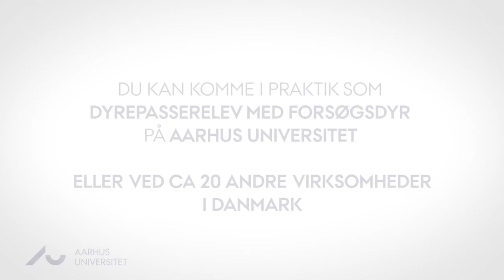Bliv dyrepasserelev på Aarhus Universitet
Arbejdet som dyrepasserelev med forsøgsdyr er fyldt med ansvar og faglige udfordringer. Men det allervigtigste er, at man er glad for dyr. Mød Stine Ertbjerg Møller og Jonas Rong Breinhild.